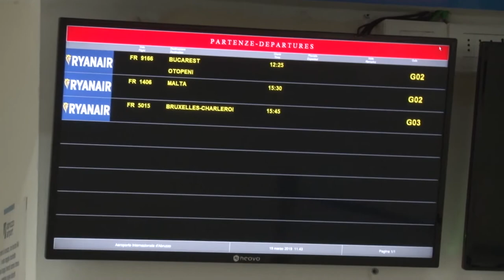L'Aeroporto d'Abruzzo è oggi più eco-sostenibile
Adrigreen è un progetto europeo che riguarda Italia e Croazia. Tra le infrastrutture coinvolte anche l'Aeroporto d'Abruzzo: l'obiettivo è quello di ridurre le emissioni e diventare sempre più green.